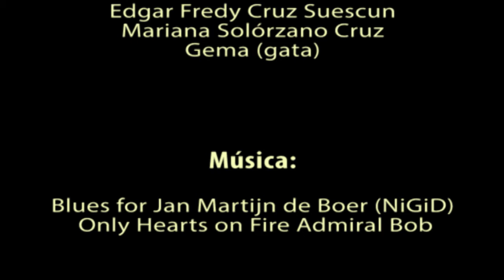Una víctima más de la cuarentena, documental en casa.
Por: Loren Sofía Solórzano Cruz, estudiante de Comunicación Social y Periodismo en la Universidad Central..